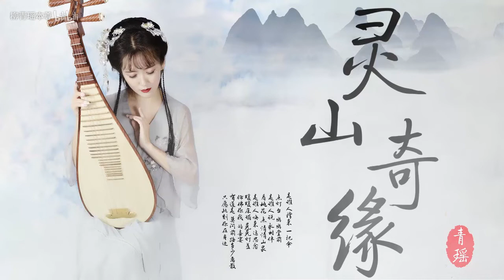【柳青瑤】琵琶水墨版《靈山奇緣》——大美靈山 尋夢奇緣